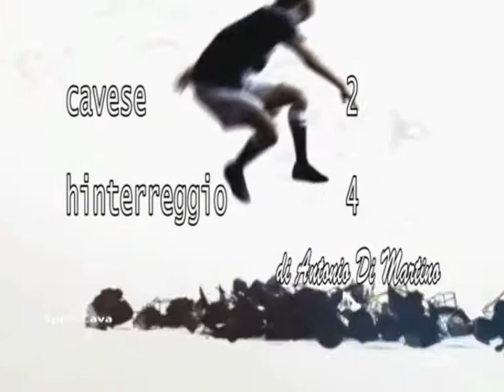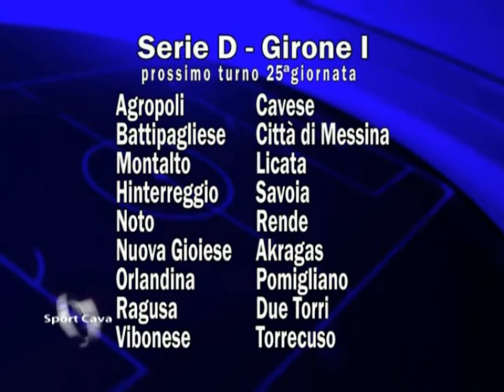SPORT CAVA 25 febbraio 2014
In questa puntata, a cura di Antonio Di Martino, il servizio su Cavese Hinterreggio e le interviste del dopo partita sulla disfatta di Sarno e il punto sul campionato di Serie D Girone I